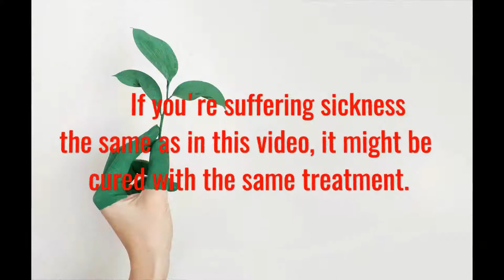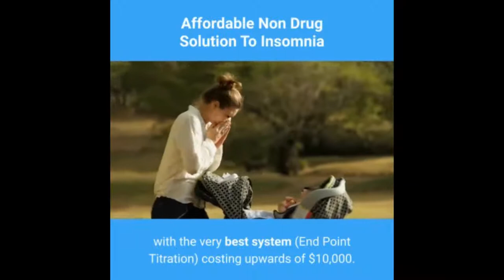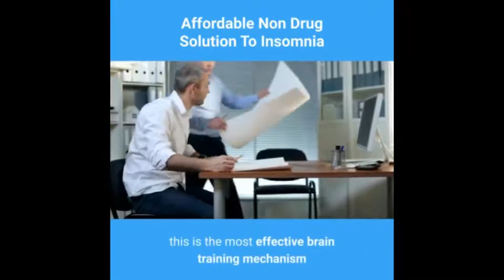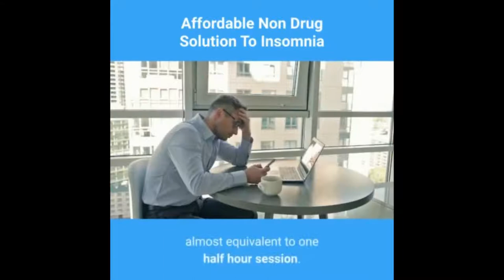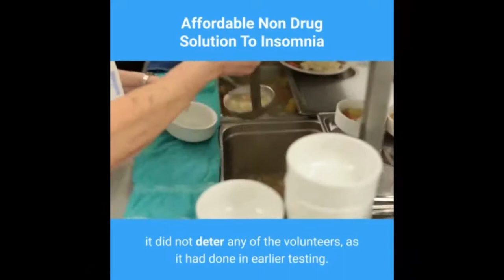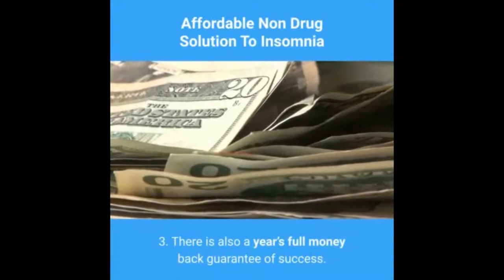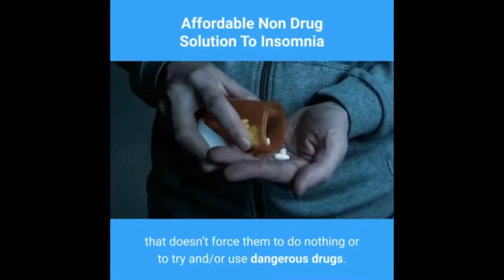Affordable Non Drug Solution to Insomnia